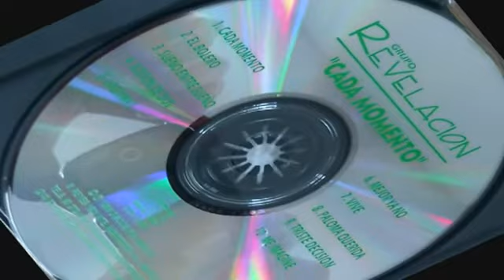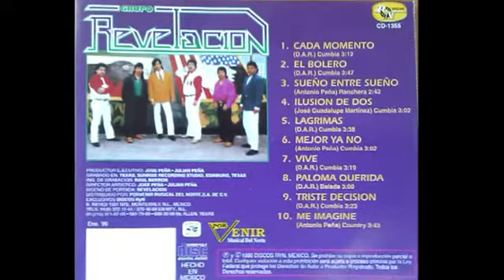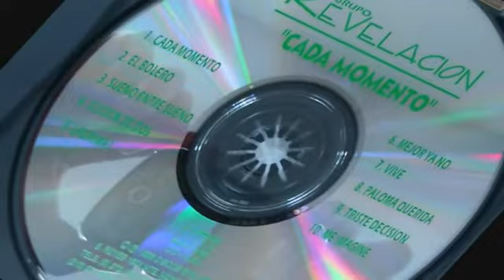Mejor ya no - Grupo Revelaciòn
Mihegu Producciones presenta a
Compañìa - Porvenir del Norte
Discografia 1996 de la cual se desprenden el corte Cada momento y El bolero.